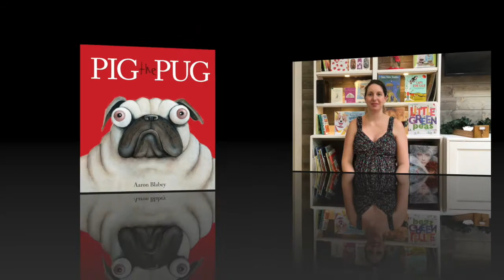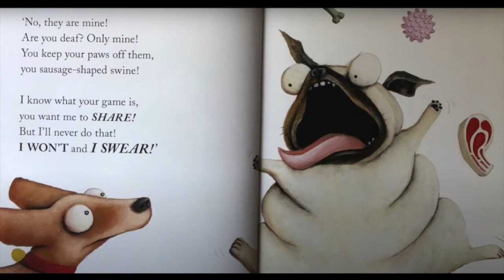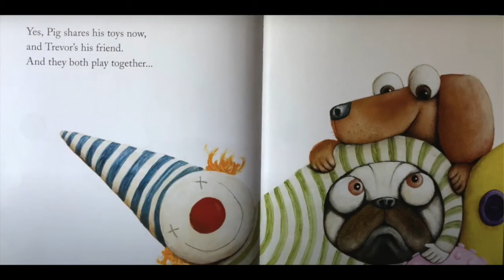Pig the Pug - Tell a Tale Tuesdays with Ms. Lauren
Join Ms. Lauren every Tuesday at 2 pm for storytime. Today, she's reading Pig the Pug by Aaron Blabey. This book is published by Scholastic Inc., who has given us permission to record their title for today’s video.